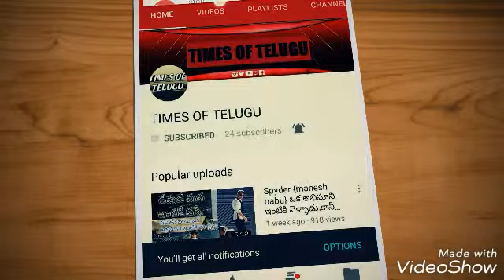ఇతని ధైర్యం చూడాలంటే మీకు ధైర్యం ఉండాలి.Real life hero#viral video.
Mobiles Under,₹10,000.

Samsung On7 Pro G-600FY (Gold),8,190.00

Asus Zenfone Max ZC550KL (Black, 16GB)₹8,638.00
Samsung On7 Pro (Black) 8,190.00
Motorola Moto E4 Blush Gold8,548.00

Samsung On5 Pro (Gold) 7,490.00

Intex Aqua Supreme+ (Champagne, 16GB) 5,699.00.

Oppo A37 (Gold) with Offers9,990.00

Micromax Canvas 5 E481 (Tan Brown, 16GB)6,900.00

Panasonic ELUGA NOTE (3GB RAM), Champagne Gold. 10,999.00

              Mobiles Under₹20,000.

Sony Xperia XA1 Dual (Black, 32GB).19,090.00.

HTC Desire 10 Pro (Stone Black). 20,990.00.

Apple iPhone 5s (Space Grey, 16GB)16,299.00.

Samsung Galaxy J7 Max (Gold, 32GB) .17,900.00

Panasonic Eluga Switch (Gunmetal Grey)14,999.00.

Best sales in amazon on Mobiles

Best of amazon on portable media players